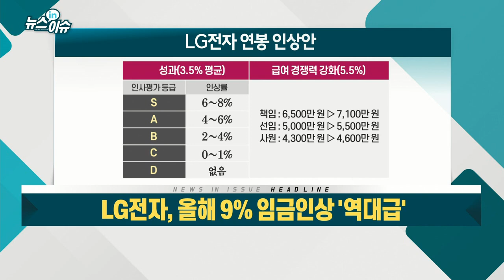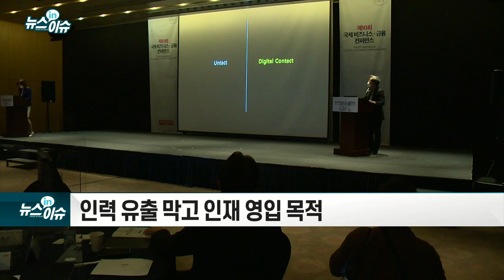LG전자, 올해 9% 임금 인상 '역대급'_기업IN이슈 (20210319)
- 초·중·고 입학 자녀를 둔 직원에 노트북 지급
- 사내 3번째 노조 출범… 직원 사기 진작
- 넥슨에서 시작된 연봉 인상 도미노 행렬
- 인력 유출 막고 인재 영입 목적
- 윤호영 카뱅 대표 "IT투자는 비용 아니다... 결국은 사람"
- 4월 5일 이사회 개최… MC사업부 향방 결정할 듯
- 기술 특허 내재화·해외 생산공장 분리매각 유력